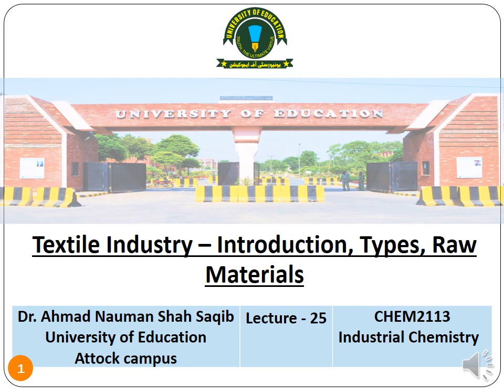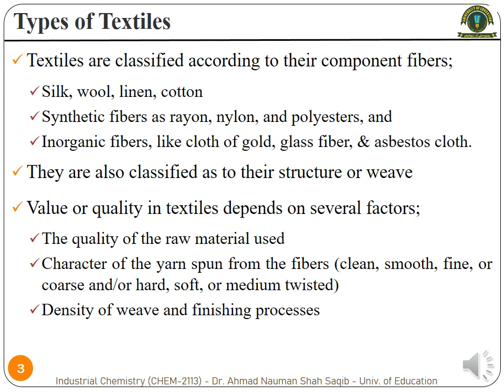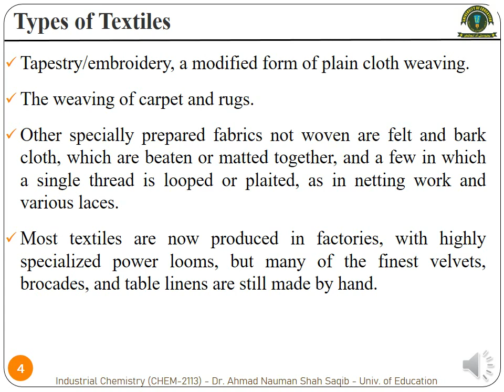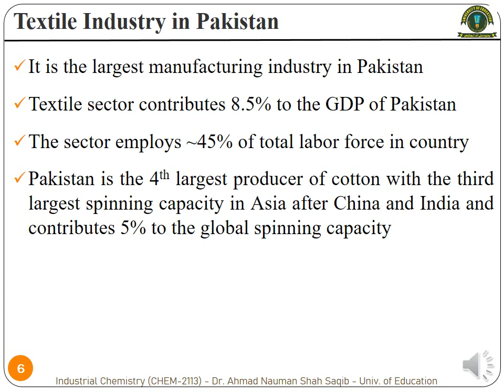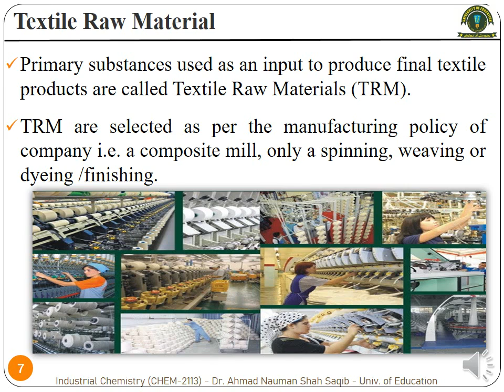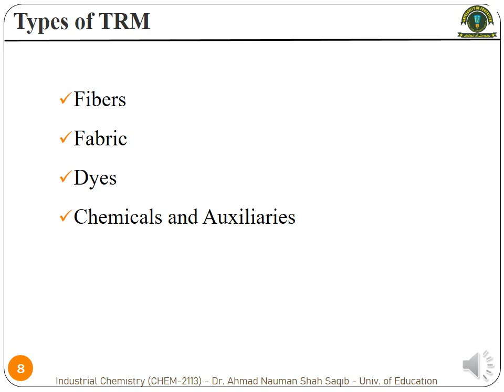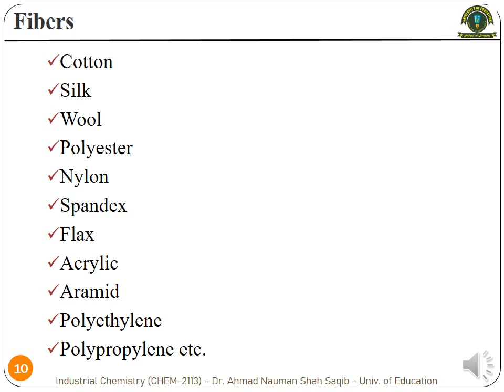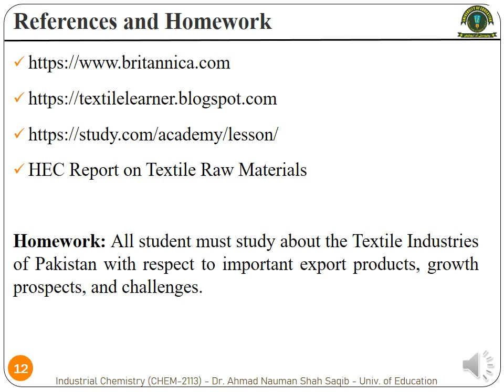Textile Industry Part 1. Introduction, Types, Raw Material. Dr.Ahmad Nauman Shah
Introduction, Types, and Raw Materials used in Textile Industry.
Industrial Chemistry. BS Chemistry 4th Semester.
Dr. Ahmad Nauman Shah Saqib
University of Education.